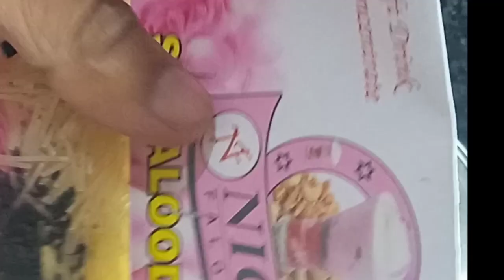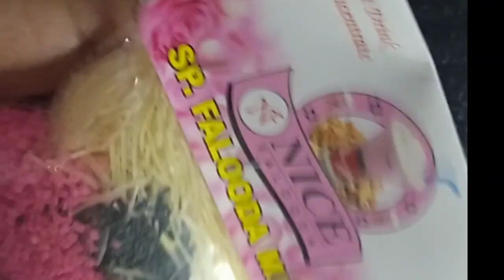How to Make Sabudana Falooda Dessert, Ramadan special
your queries=
what is falooda syrup made of
what is follow the ice cream made of
how to make sabudana falooda desserd ingredients
refreshing sabudana drink
how to make falooda save
falooda
Faluda sev recipe
special sabudana drinks
how to make Sago desert
how to make sabudana dessert

sabudana sabudanafalooda#sabudanakheerrecipe ramadan iftar falooda icecreem sabudanasarbat#tabu the artistic soul.